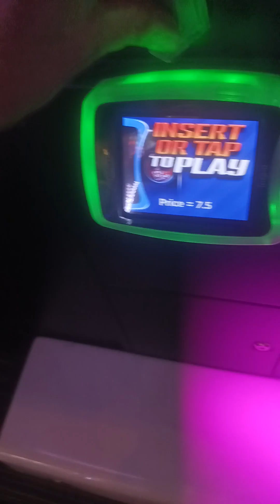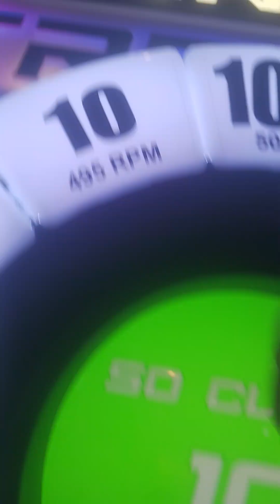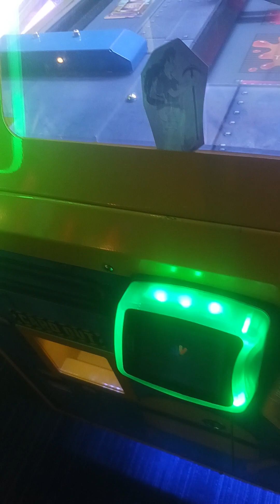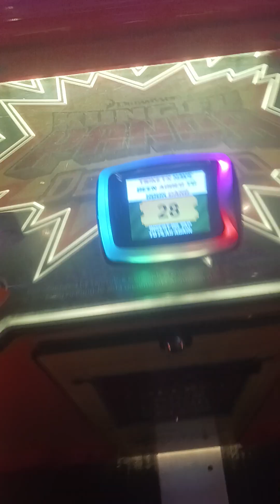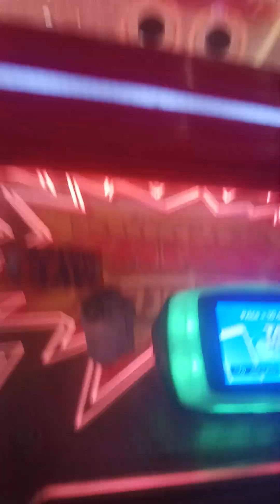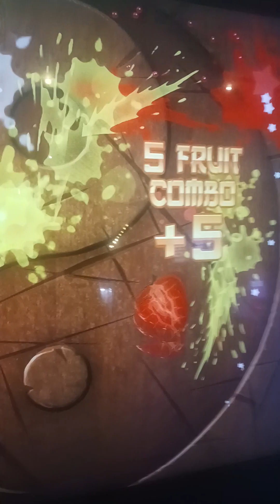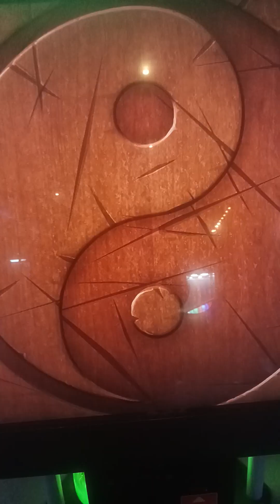yodely guy goes to Dave and busters episode 3 part 6